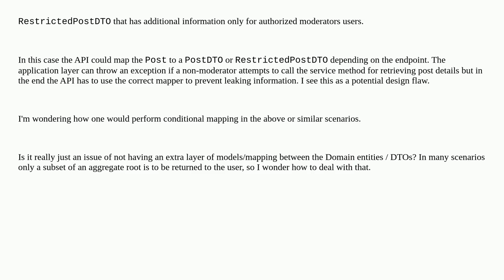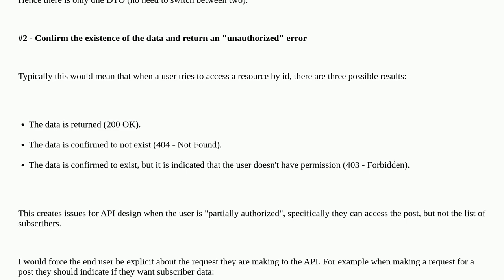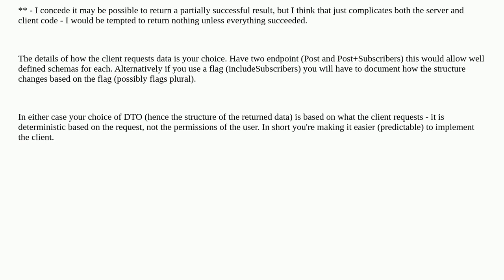Softwareengineering: Where to perform conditional mapping in Domain Driven Design?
Where to perform conditional mapping in Domain Driven Design?

A special thanks goes out to the awesome community

  architecture domain-driven-design onion-architecture